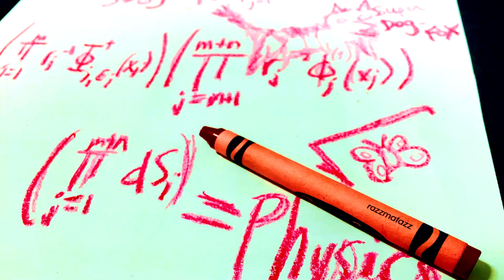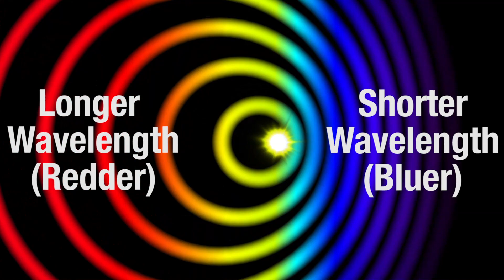Does Gravity Change Colors?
Does gravity change the color of light all around you? Einstein thought so. Did this ingenious experiment proved him right?

CREDITS:

Host, Writer, Animator, Editor:
Greg Kestin

From the producers of PBS NOVA

Funding provided by FQXi

Special thanks:
Tyler Howe
Ari Daniel
Paul Horowitz
Sara Tewksbury
Seeta Joseph
Karishma Desai
Lauren Aguirre
Kristine Allington
Allison Eck
Lauren Miller
Stuart McNeil

Sound effects:
Freesound.org

Stock footage:
ambulance-city-street-night - Pond5
train-exits-tunnel - Pond5